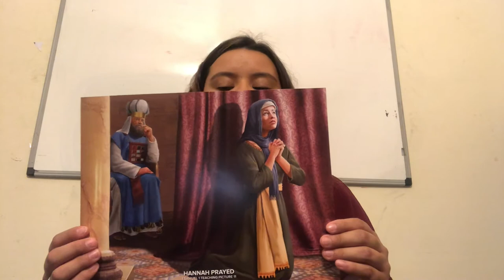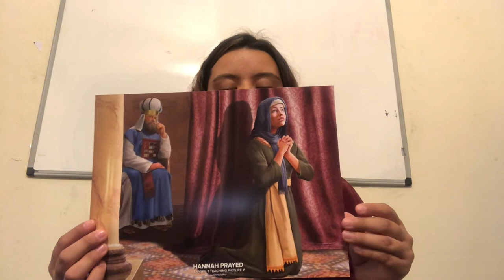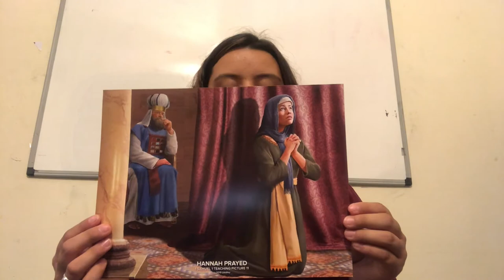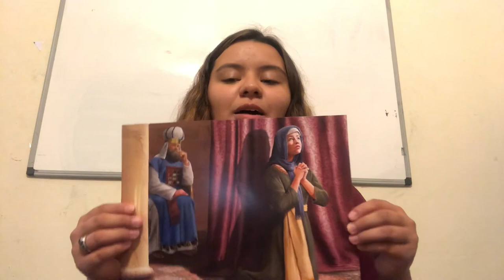Children's Church Jul 12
Join Ms. Sonya as she shares today's lesson and Bible story.